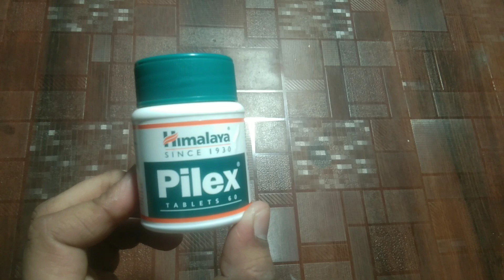pilex tablet बवासीर को जड़ से ठीक करने की दवा Piles treatment in Hindi